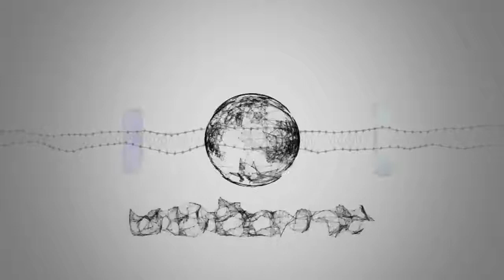National arts fund backs 'The Hockey Sweater' musical, Kid Koala stage show